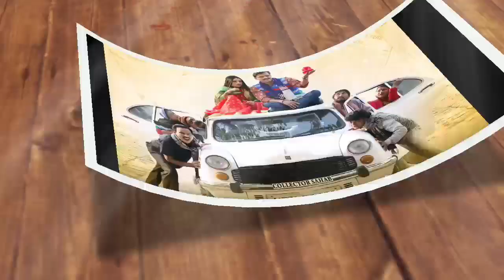Lal Ghaghari लाल घघरी | Pramod Premi Yadav | Mahima Singh | Bhojpuri Video Song 2022